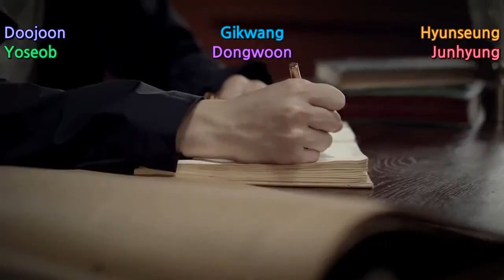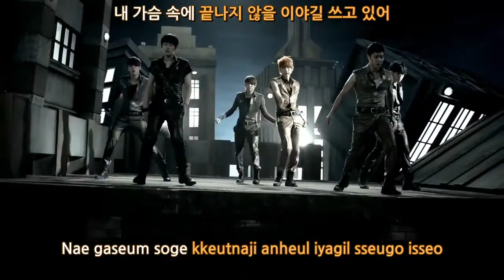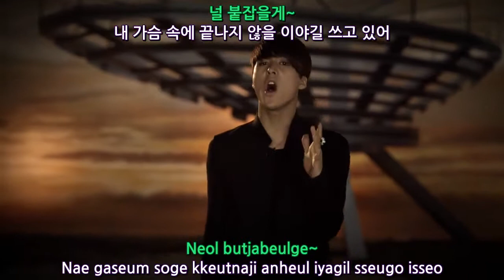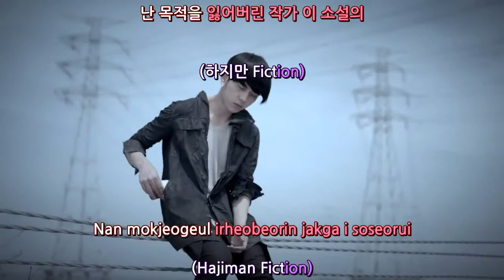BEAST - Fiction (Karaoke Ver.)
All rights to Cube Entertainment and Universal Music Group.